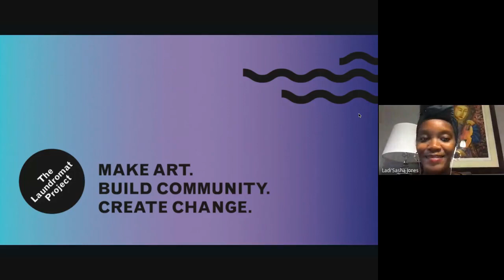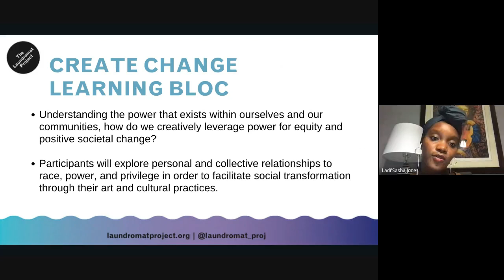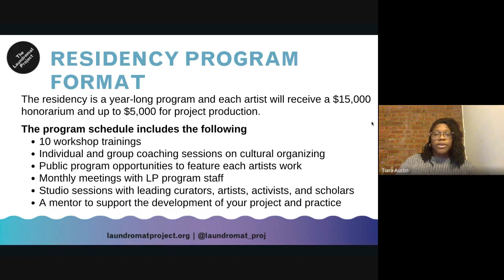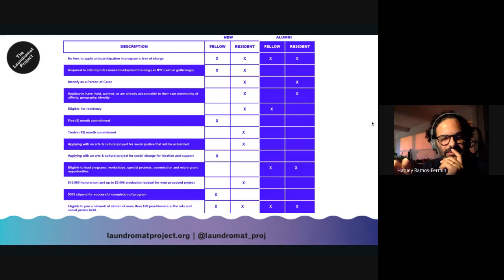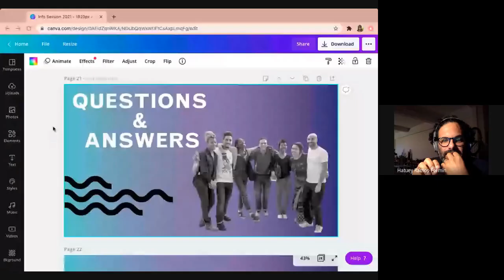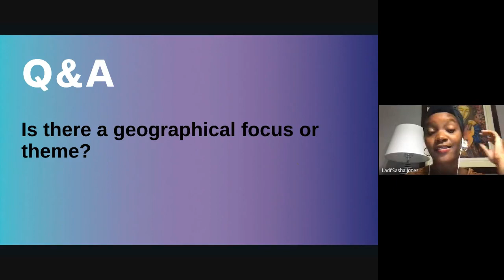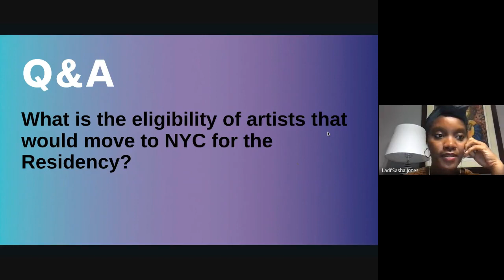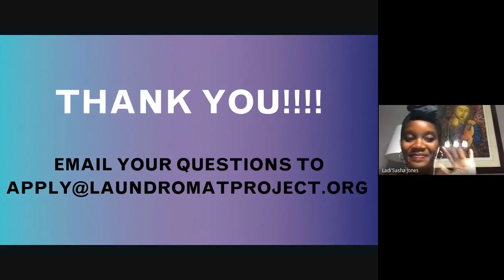Create Change Info Session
Tune in to learn more about the application and selection process for the 2021 Create Change Program. Applications are now live! Apply by October 18, 2020